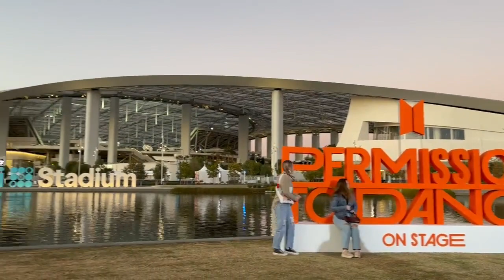The photo spot at SoFi Stadium